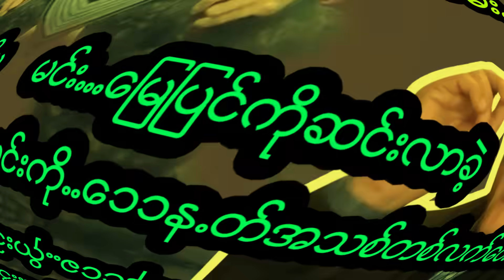လက်မလွတ်တမ်း ကြည်ရှုသင့်တဲ့ ရုပ်သံတင်ဆက်မှုပါ